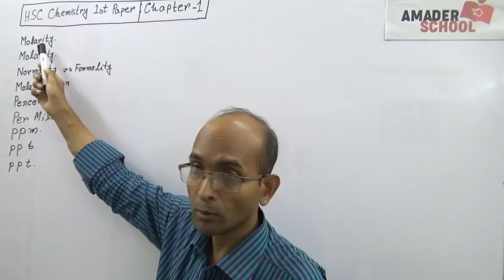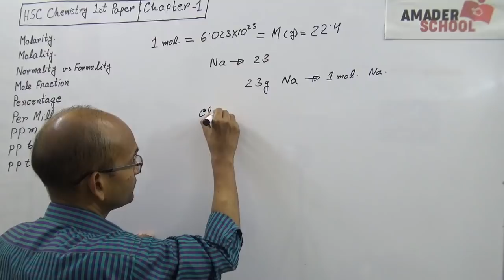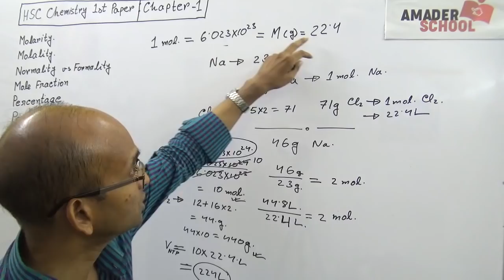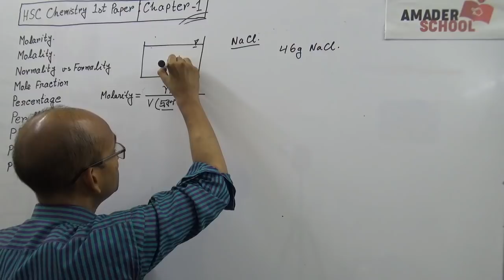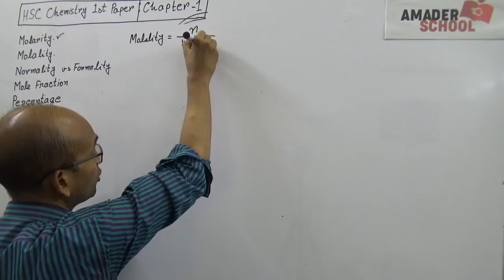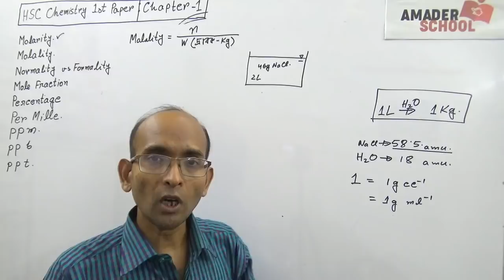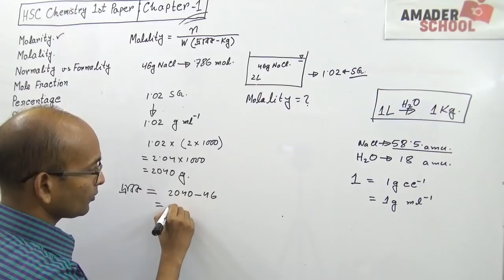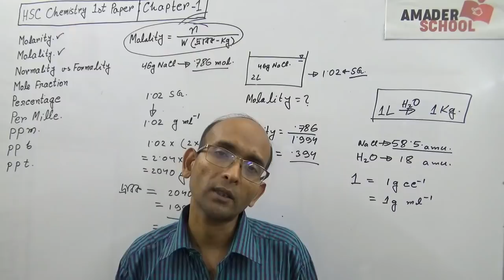HSC Chemistry Chapter 1 | Part 1 | Molarity and Molality | Engr. Monir Sir